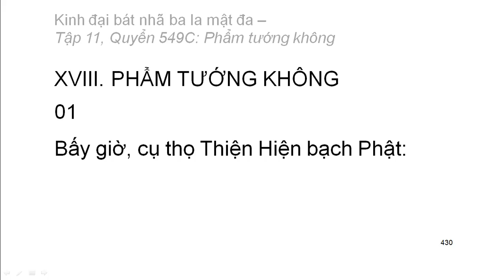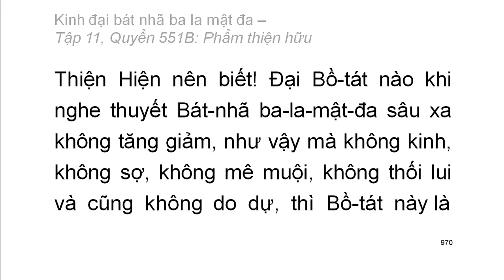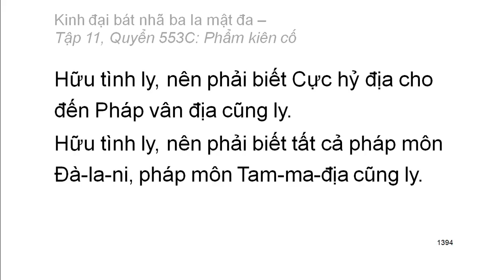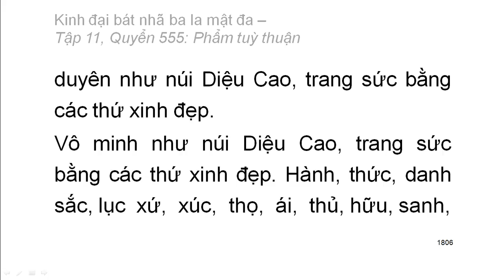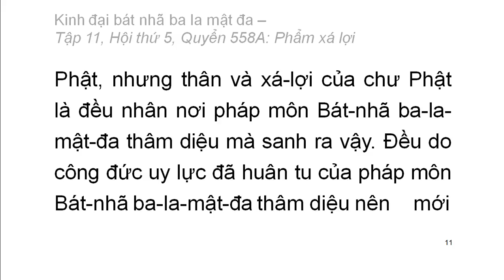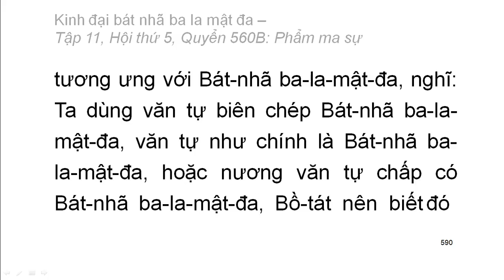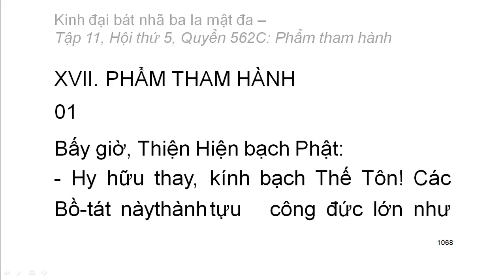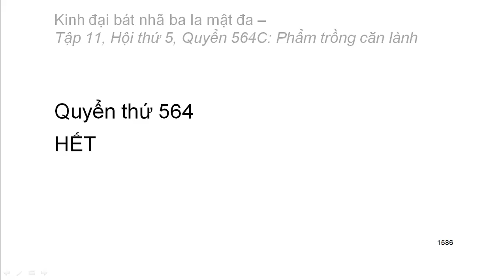Kinh Đại Bát Nhã Ba La Mật Đa: Từ Q549 đến Q564 (video dài) (đọc lần 2)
Kinh Đại Bát Nhã Ba La Mật Đa: Từ Q549 đến Q564 (video dài) (đọc lần 2) (rất hay)
Hán dịch: Pháp sư Huyền Trang
Việt dịch: Hoà thượng Trí Nghiêm
Giảo chính: Hoà thượng Quảng Độ